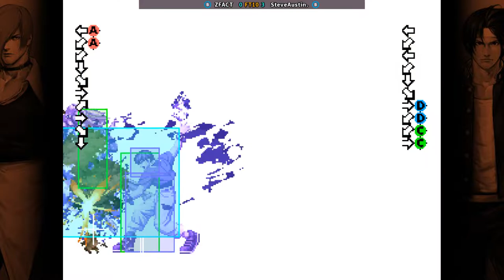KOF 98 = ZFACT FT10 kor_saito